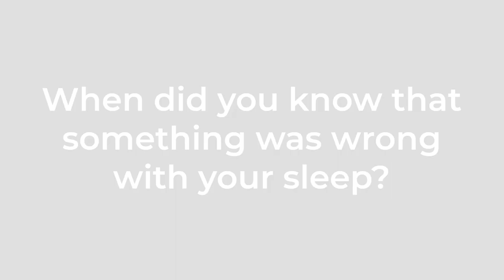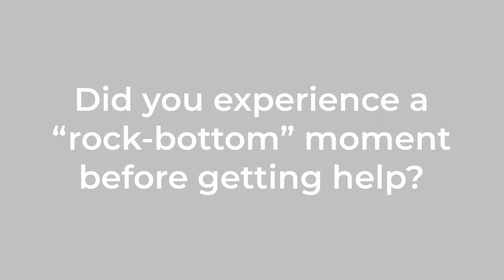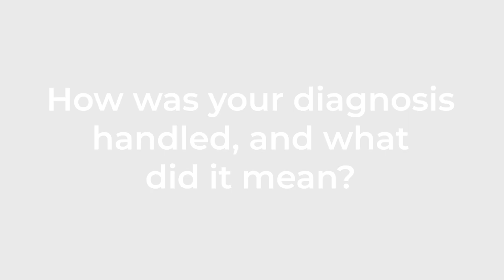Portraits: Living with Sleep Apnea - Janice Sternfeld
Portraits: Living with Sleep Apnea is a series of conversations with sleep apnea patients, medical professionals and health care advocates.

Recorded at the AWAKETogether Summit in San Francisco, September 19, 2019